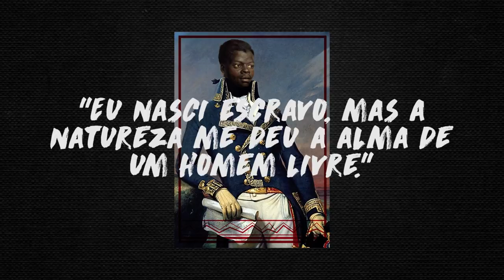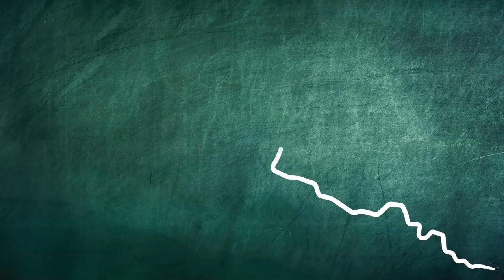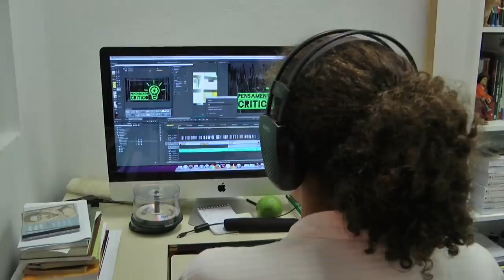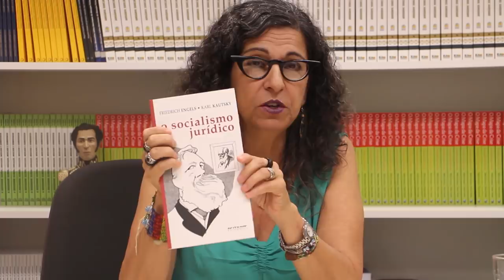Programa Pensamento Crítico - O Pacote Anti-Crime (E 74)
Programa de análise da conjuntura brasileira e latino-americana, produzido pelo Instituto de Estudos Latino-Americanos, com a participação de Elaine Tavares, Nildo Ouriques e Vera Andrade. O tema dessa edição é "O Pacote anti-crime de Sérgio Moro" . Equipe: Marcelo Vinicius Netto Spilleri, Lucas Henrique da Silva e Maicon Cláudio da Silva.  Edição: Ana Sophia Sovernigo, Marcelo Vinícius Netto Spilleri.